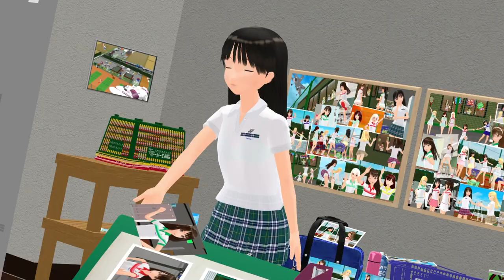【MMD】テニスウェアのてとらさんで「うらはらりゆらゆらる」背景改修版 ウェア変更Ver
基本的には、旧作の背景変更になります。
テニスコートほどの差異は無いけど、ロッカールームもいろいろ変更してます。

アンダースコートにロゴを付けました。
下着じゃないので、見えても問題ないのです。

多数お借りしたアイテムは、下記の一覧をご参照下さい。

宜しかったら、こちらもどうぞ。

この動画はわたしが制作したものです。
動画の転載はご遠慮下さい。

【MMD】 "Tetora" wearing tennis wear dances "Uraharari Yurayuraru" Background update - Tennis wear change version

Basically, it is an update of the detail of the background of the previous version.
It's not as different as the tennis court renewal, but the locker room also has various changes.

The manufacturer's logo is displayed on the "underskirt" (a type of bloomer).
Because it's tennis wear, not underwear, so it's displayed where you can see it.

Please refer to the list below for items borrowed from many.

This is a list of works released in Nico Nico Douga.

This video was created by me.

お借りしたモデル・アイテム一覧・参考作品

Original song:【GUMI】うらはらりゆらゆらる【オリジナルMV】／タカノン様
Motion:【MMD】うらはらりゆらゆらる【GUMI】／デュラン様

ZOO様／【パンダモ】うらはらりゆらゆらる踊ってみた【オリジナル振付】
Hawk様／てとらさん(sm21773494)
そぼろ様／発光エフェクト(sm16087751)・準標準ボーン追加プラグイン(sm14956092)
針金P様／WorkingFloor2(sm13316343)
iriver様／テニスラケットボール(sm14345896)・ミンブルドン(sm15473607)
猫のしもべ様／MikuMikuPlus(sm34761249)
kyortn様／トッポゥ(sm31559088)

とりそば様／ロッカーとロッカールーム(im3745095)・小物＆背景アクセ(im2706214)・バインダー(im5725814)
iriver様／ラケットアクセ(im5666827)・ボール缶(im5770803)
下校様／スクイズボトル(im4200025)
あさぬ様／タオルと下敷き(im5073702)・洗濯バサミ(im5202660)
ドワオ0126様／水筒(im5956339)・デジカメ(im5993853)
澪姉様／みかん箱(im3419168)・消火器？(im4027733)
Lowgun211様／ダンボールセット(im6439508)・ロッカー用アクセサリ(im6397723)
72ca(旧なつか)様／JKスクバ(im5662650)
kyortn様／ポッキィー(im10095040)・プラッツ(im8538238)
DiSK様／プリッシ(im6244551)
mkys様／コンベックス(im6080998)・チョコ4種(im3769886)・カラーボックス(im3663402)
Moroheiya(葱畑P)様／買い物かご(im5333309)
さくらば様／小泉真昼のカメラ(im5410769)
Rom23Leo様／写真・メモ・掲示物(im4878568)
POM様／誘導灯(im3994042)
背徳工房様／缶コーヒー(im3887007)
ろっし/ビリヤードP様／ハンガーラック(im3170928)
ejima様／段ボール箱(im2664887)
こけだま様／ボックス＋ラック(im6437840)
ぽろえ様／ドクターグリップ風シャープペンシル(im6236665)
ゴロニャ～ゴ様／バインダースタンド(im6262588)
モノゾフ様／コルクボード(im4392905)

黒猫屋様／猫アクセ

(写真内)
鍵束様／天らしきもの(sm24927380)
ぜんまいたぬき様／AZ-1(sm22593496)

Rom23Leo様／ラグビーグラウンド(im6264433)・地面・平面・平地(im2021245)
ねこま様／自販機V0100(im6809003)・こものいろいろ(im5920237)・1000m定規(im3903392)・繋げる柵(im5232892)・MU-2B(im8862577)・ATF100G-4(im8784339)・街灯いろいろ(im5507372)
シーマ(仮)様／歩道橋(im3070283)・建設資材(im1665855)・緑色の電話機(im2667994)・U型側溝(im3190403)
verisuta様／コンビニ(im2377363)・ガソリンスタンド(im4583976)・HIACE(im3716985)・PROBOX(im6920048)・IMPREZA WRX-STI(im4556233)・正規ディーラー(im5289475)・ラジオアンテナ(im5877229)・ELF(im3368830)・CR-Z(im8683392)・デュトロ&キャンター(im3064969)・スーパーグレートV(im5781349)・ポリタンク(im2751353)・チョーク(im4403597)・車載車(im2681153)・キャンター配送車(im3368873)
NuKasa様／田畑の道(im5360149)
Moroheiya(葱畑P)様／たこルカフェ(im3669723)
ejima様／フレキシブル道路(im6113123)
サンマル様／道路標識直柱Verその1(im5688048)・その2(im5990106)
せい@ニュージーランド様／オークランドのバス停(im4057662)
しーさいど様／バス停(im4882756)
下校様／EVERY(im2595646)・CARRY(im2623673)・自転車(im3525359)・スクーター(im5535327)・モブ軽自動車(im4099340)・コミュニティバス(im5554700)・Duel(im3203015)・最近の学校の机と椅子(im3027772)
31040様／教室(im4775655)
とりそば様／トタン屋根(im6454344)
よな(ゼイビアックス)様／モブビル(im2030308)
Oyama様／柵(フェンス)(im4539342)・木の梯子(im4323723)
Heinrich.Y様／鉄道防風柵(im4870506)
とぜん(徒然気まま)様／太陽光パネル(im2204515)
めた坊様／自販機(im2528211)・ノア用ルーフラック(im8939082)
C-Show様／街灯(im5474830)
ぶくぞう様／地面(im3054597)
72ca(旧なつか)様／リボンカチューシャ(im4551383)
モノゾフ様／モブメガネ2(im5728039)
kfactory様／EC-135(im6685663)
knob32様／F-35B(im6961343)
プログレス＠コスモ様／ファミリア(im9318519)・ジョグ(im8225319)・コスモ(im8013906)・サバンナRX-7(im7078830)
hata様／アルシオーネ(im2994516)・DR30(im4269423)・RGV250Γ(im4625577)
悟遠塔也様／ドミンゴ(im3653963)・サンバー(im3642474)
大崎わたる様／ジェミニ(im2032144)
池A-GE様／タウンエースノア(im8846238)・セリカXX(im6516136)
御子柴彩様／ランドクルーザー(im4356298)
NIRVANA様／ビッグホーン(im8113682)
Rotten Rino様／スタリオン(im6703861)
ばねっとさん様／モブ車(im1905936)
ヤマド様／マイクロバス(im2567123)
(4)様／ランエボⅣ(im3538980)
HR-01SuR様／ブルーバード(im2745399)
ぜんまいたぬき様／エスカルゴ(im4193936)
st様／MR2 SW20(im6561406)・ランエボⅦ(im7046849)
蟹江様／レガシーb4(im6577303)
ミスターAW様／AW11 Tバールーフ(im6558938)
因幡トモ様／マークⅡワゴン(im4136329)
しらいと様／パルサー(im3083020)
(՞ਊ ՞）様／A4(im4916009)
mao3681様／スーパーカブ(im5606182)
十六夜はじめ様／スーパーハウス(im3199623)
ナオユキ様／コンクリートブロック(im5419894)
donburiroom様／ダンボール箱(im1611818)
Sato様／フレーム付ナンバー(im6557795)
ヌル様／積んだ！(im6232261)
鍋蓋様／草刈り機(im6685410)
ミリタリーP様／二段工具箱(im3069933)
キャベツ鉢様／ゴミ箱(im6459191)
Cloud9様／レジ袋(im2404768)
POM様／ビールケース(im5459992)

ザ・蝦入。(おめだべ屋。)様／デルタHF
レガシーワゴン様／レガシィワゴンGT-B・インプレッサ22B-STi